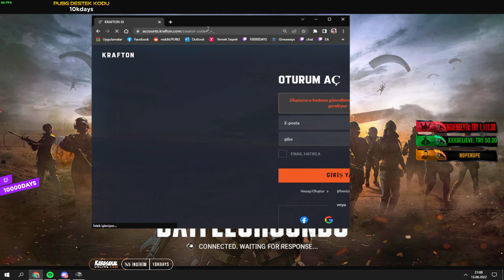(1-MAN SQUAD) BANA BULAŞARAK HAYATLARININ HATASINI YAPTILAR!